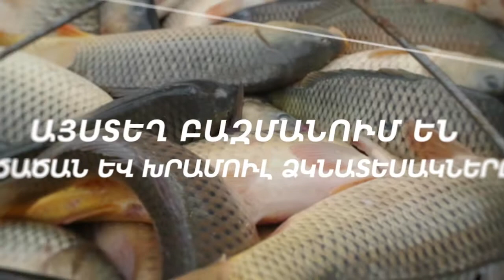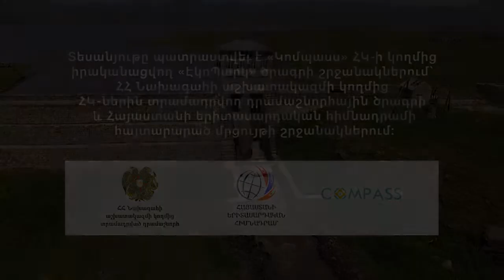Արփի լիճ - ազգային պարկ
Տեսանյութը նկարահանվել է «Կոմպասս» գիտահետազոտական կրթական և խորհրդատվական կենտրոն» ՀԿ-ի կողմից՝ ՀՀ Նախագահի աշխատակազմի կողմից հատկացված դրամաշնորհի և Հայաստանի երիտասարդական հիմնադրամի հայտարարած մրցույթի շրջանակներում։